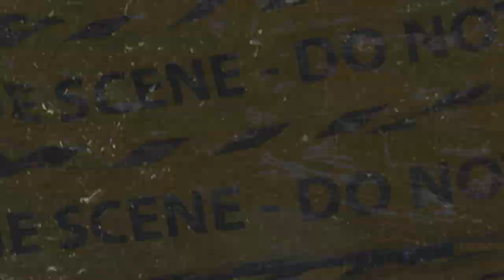(FFNP) 52Mobb x Daygo Type Beat ~ Bussin' Clips (Prod. 2Tone)